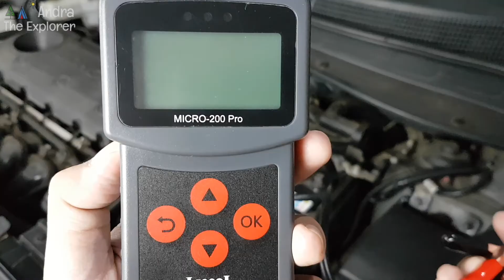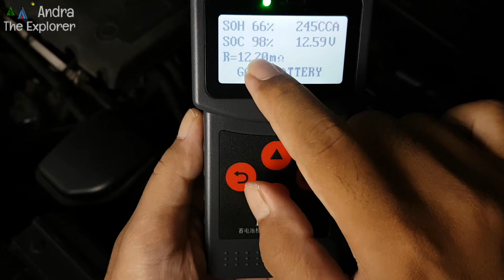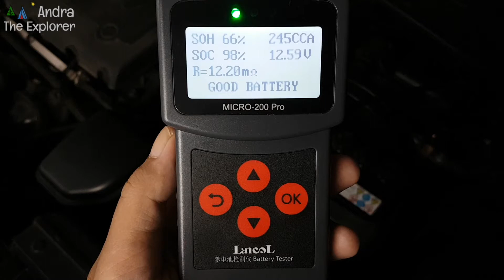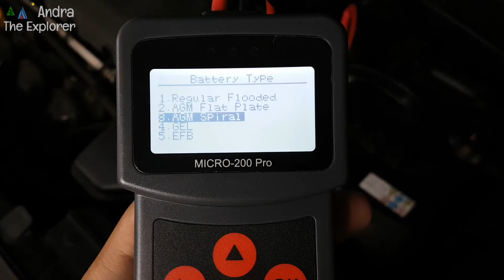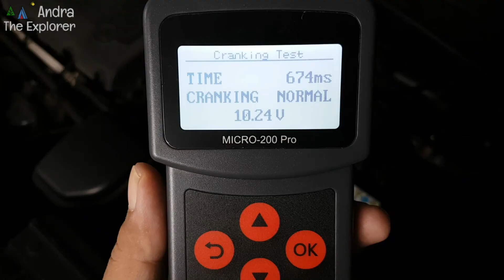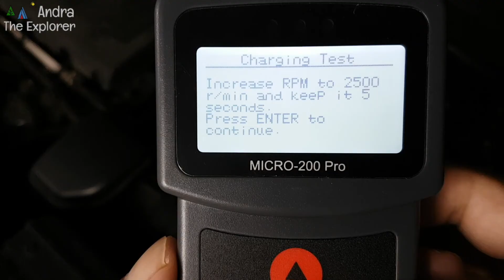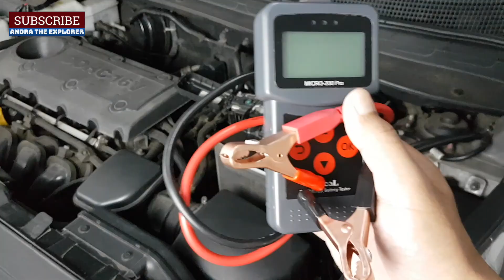Alat Tester Aki Lancol Micro 200 Pro Full Review. Cara mudah cek kondisi aki yang benar. Part #1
Review alat untuk mengetest aki kendaraan mobil ataupun motor menggunakan Lancol Micro 200 Pro. Alat ini tergolong akurat untuk mengecek kesehatan aki. Bisa untuk cek CCA aki. Simak videonya ya.

(Tidak perlu login/daftar untuk donasi)